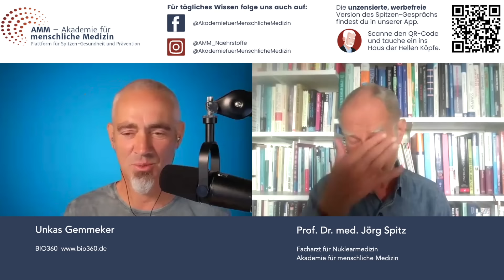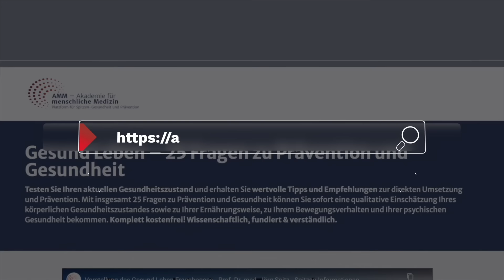☢️Entgiftung? ☠️Braucht doch keiner! Oder doch?! Warum auch SIE entgiften sollten mit Unkas Gemmeker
👩🏼‍🎓𝗗𝗮𝘀 𝗛𝗮𝘂𝘀 𝗱𝗲𝗿 𝗵𝗲𝗹𝗹𝗲𝗻 𝗞ö𝗽𝗳𝗲 - 𝗜𝗵𝗿𝗲 𝗖𝗼𝗺𝗺𝘂𝗻𝗶𝘁𝘆 𝗳ü𝗿 𝗲𝗶𝗻𝗲 𝗡𝗲𝘂𝗲 𝗚𝗲𝘀𝘂𝗻𝗱𝗵𝗲𝗶𝘁𝘀­𝗸𝘂𝗹𝘁𝘂𝗿

🌿In diesem informativen Spitzen-Gespräch mit Autor, Podcaster und Gesundheitsbotschafter Unkas Gemmeker erfahren Sie alles über die zunehmende Belastung durch Umweltgifte und wie Sie Ihren Körper effektiv dabei unterstützen können, gesund zu bleiben.

💪Wir sprechen darüber, wie moderne Toxine wie Schwermetalle, Mikroplastik und chemische Substanzen den Organismus belasten und welche natürlichen Strategien zur Entgiftung es gibt.

𝗧𝗵𝗲𝗺𝗲𝗻 𝗶𝗺 𝗩𝗶𝗱𝗲𝗼:
🌀 Die 3 Phasen der Entgiftung
🌱 Praktische Tipps für eine wirksame Entgiftung
🛌🥗🏋️ Warum Schlaf, gesunde Ernährung und Bewegung so wichtig sind
💧✨ Welche Nährstoffe Ihren Körper beim Entgiften unterstützen

👉 Sehen Sie sich das Video jetzt an und erfahren Sie, wie Sie Ihr Leben langfristig entgiften und Ihre Gesundheit fördern können! Teilen Sie das Video mit Menschen, denen dieses Thema ebenfalls am Herzen liegt. 💬

🙏 Bleiben Sie gesund! 🙏
Ihr AMM-Team